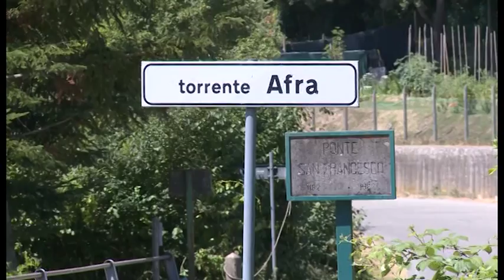Omicidio di Catia. Tracce dell'assassino sul corpo, verso confronto "ignoto 1" ed altri dna